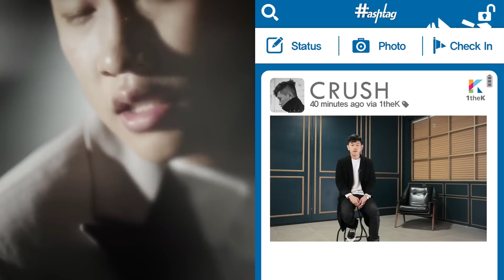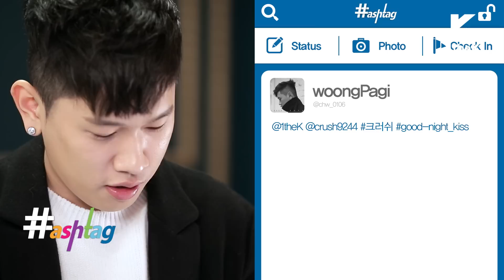hashtag(해시태그): Crush(크러쉬) _ SOFA(소파) [ENG/JPN/CHN SUB]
Crush, shout out 'SOFA' on Nonhyun-dong Furniture Street?

The only guy who will color the fall with romantic sentimental voice!
Crush is back with his digital single [SOFA]!!!
He sings Jun Hyo Sung's Good-night Kiss with his honey voice!
Crush's charming point and his ideal type!
Find it out right now~!!!

Crush、ノンヒョンドン家具街で「SOFA」を叫ぶ！

ロマンチックな感性ボイスで今年の秋を染める一人の男！
デジタルシングル「SOFA」で帰ってきたCrush！
甘い声で歌うチョン•ヒョソンのGood-night Kiss！
女心をひきつけたCrushのチャームポイント、そして理想の人の大公開！
今すぐ映像でご覧ください！
Crush，论岘洞家居街喊叫“SOFA”？！

用甜蜜浪漫的嗓音，传递秋季情感的男人！
Crush携数码专辑《SOFA》！！！
以蜂蜜嗓子唱，全孝盛的《Good-night Kiss》！
Crush公开复活女人心的魅力点以及自己的理想型！
通过视频马上看看吧！
크러쉬, 논현동 가구거리에서 'SOFA'를 외치다?!

로맨틱한 감성 보이스로 올 가을을 물들일 단 한 남자!
디지털 싱글 [SOFA]로 돌아온 크러쉬!!!
꿀성대로 부르는 전효성의 Good-night Kiss!
여심을 사로잡은 크러쉬의 매력 포인트, 그리고 이상형 대공개!